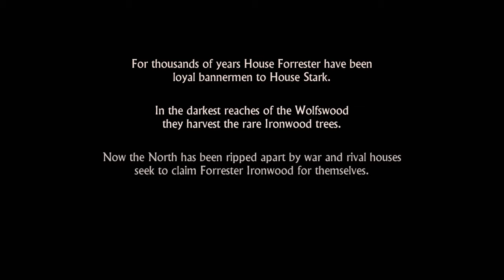GAME OF THRONES | #1 - PICKING THE MEANEST OPTIONS POSSIBLE!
Awww yeah, Telltale released Episode 1 of Game of Thrones!

Game of Thrones Description:

Game of Thrones: Season One is a six part episodic game series set in the world of HBO's groundbreaking TV show.

For those not familiar with my channel, I am Ohmwrecker, also known as MaskedGamer on Youtube, and I produce a variety of gaming content for YouTube on a near daily basis.  This includes let's plays, first impressions, quick looks, reviews, previews, guides, gameplay walkthroughs, and playthroughs of everything from new AAA releases, to my favorite classic games, as well as new indie gaming.